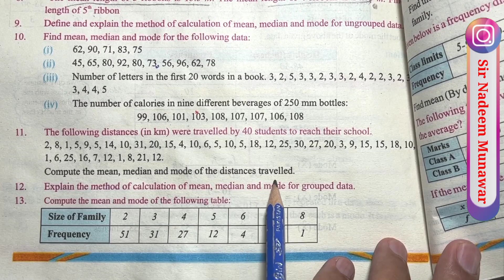Class 8 Exercise 5.3 Q no 11 Ex 5.3 SNC Maths PCTB Maths Single National Curriculum maths Class 8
how find mean in un-group Data in Urdu Hindi
how find Median in un-group Data in Urdu Hindi
how find mode in un-group Data in Urdu Hindi
Punjab Text Book Board maths class 8 exercise 5.3 sir Nadeem Munawar